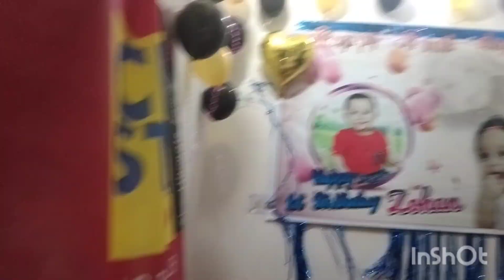1st Birthday Celebration of#zohan vlogs 🥰